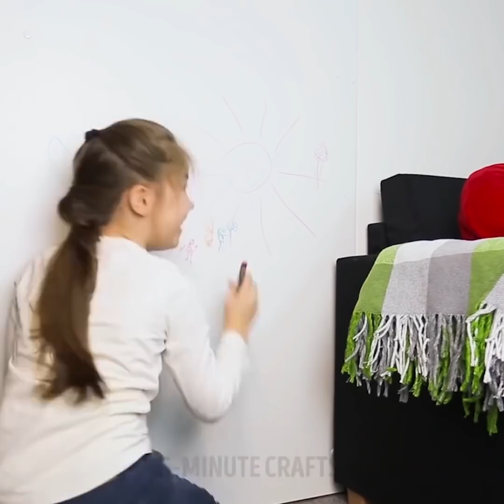23 ОТЛИЧНЫХ СОВЕТА, ЧТОБЫ СДЕЛАТЬ УБОРКУ ПРОСТОЙ И ВЕСЕЛОЙ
УБОРКА - ЭТО ПРОСТО!

Что там с планами на выходные? Вы наверняка хотите расслабиться, посмотреть телевизор, почитать книгу, которая вас уже заждалась. Реальность: стирка и уборка! Не тратьте на это все выходные! Мы приготовили тонну лайфхаков по уборке, которые помогут ускорить процесс. Более того, мы будем использовать натуральные ингредиенты, чтобы не навредить здоровью.

Прекратите тратить кучу денег на средства для уборки: в этом видео мы покажем дешевые и быстрые решения для уборки, чтобы сэкономить время. Зубная паста может почистить не только зубы, но и обувь - у нее еще много неожиданных способов применения. Вы увидите много фантастических лайфхаков с этим недорогим волшебным средством.

Не любите водку? Делимся с вами неожиданным и очень полезным лайфхаком с ней. Можете представить, что из водки и мяты можно сделать освежитель воздуха? Смотрите наше видео!

Обычный кукурузный крахмал - это безопасное и эффективное средство для чистки ковров. Смешайте крахмал, соду, целую гвоздику и лавровые листья. Посыпьте ковер этим порошком и оставьте на два часа, а затем пропылесосьте. А еще вам понравится идея для дезинфекции: смешайте воду, уксус и тимьян.

Ненавидите мыть полы? Делимся лайфхаком, чтобы это стало легко и весело: сделайте тапочки-швабры.

Покупка сменных лезвий со временем превращается в серьезную статью расходов. Делимся гениальным лайфхаком по их заточке! Возьмите старые джинсы и пробегитесь по ним бритвой. Водите бритвой снизу вверх, а не сверху вниз.

Если вам нужно быстро убрать наклейку с деревянной мебели, используйте соду и растительное масло.

У нас в подборке есть необычные решения для обычных проблем. Грязные кисти для макияжа? Не проблема! Используйте дрель для чистки! Не верите? Смотрите видео и найдете этот идеальный лайфхак!

Тайм-коды:
01:20 Домашний освежитель воздуха
02:34 Что делать с забитым туалетом
04:45 Как заточить лезвия
08:02 Подогреваем спонж для макияжа
13:58 Переносная стиральная машинка